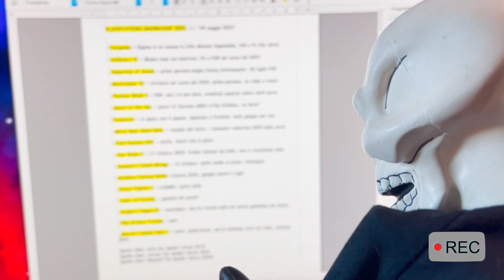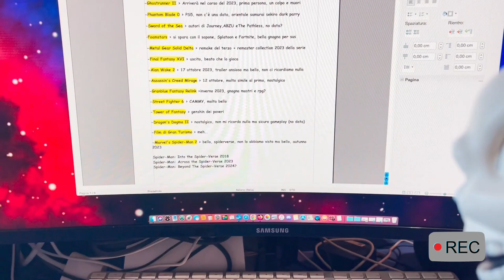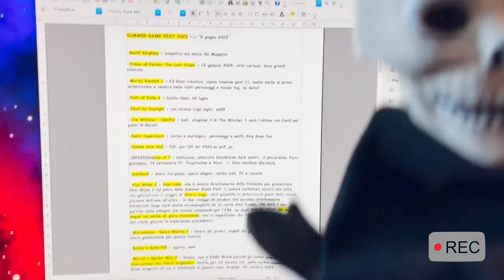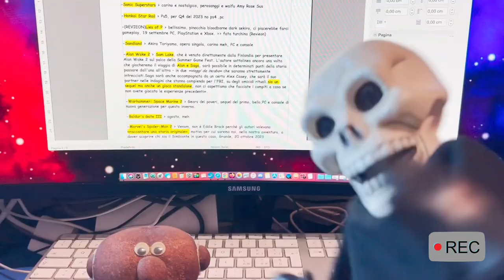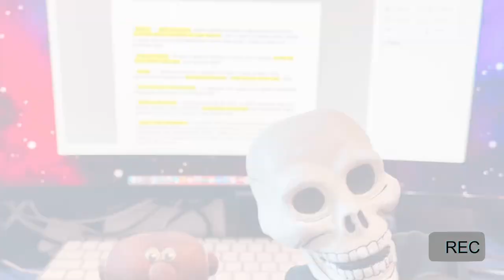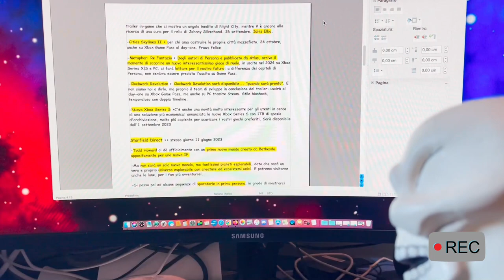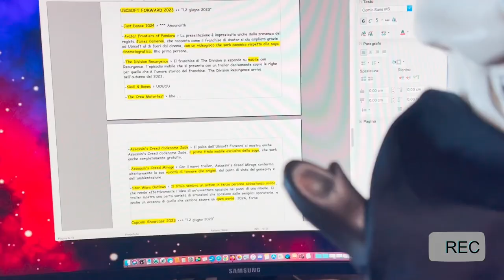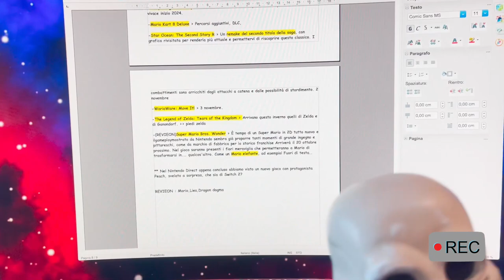4 Chiacchiere in Padella Ep 17° "Summer Game Fest 2023"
UOUOU ed eccoci tornati finalmente, con il primo episodio di "4 Chiacchiere in Padella", di questo nuovo e incredibile arco narrativo. Purtroppo come avrete notato, la produzione dei video è lentamente scesa, e proprio su questo argomento uscirà prossimamente, un video particolare dove vi diremo cosa è successo. Però tranquilli perché in questi giorni, siamo riusciti nel registrare alcuni video, che vedrete durante il mese di luglio UOUOU. Oggi si torna a chiacchierare sulla tematica dei videogiochi, nello specifico faremo un riassunto di tutte le conferenze, che ci sono state nel mese di giugno. Vi diremo brevemente cosa è successo, e citeremo alcuni dei videogiochi annunciati, dicendovi il nostro parere "godoversoso". Nel video Sus è entrato in modalità estiva, quindi finalmente si dovrebbe essere calmato .. ma come sapete il caldo può dare alla testa, e noi siamo fuori di testa UOUOU. Ringraziamo il cameraman per averci aiutato con il magico pdf, noi ci vediamo prossima settimana con nuovi video, che il Godo sia con voi e alla prossima.

➤ CREDITI:
● Roundabout by Yes, Anywhere [Tropical House],

0:00 : Introduzione
3:52 : Presentazione Argomento
4:46 : PlayStation Showcase
9:29 : Summer Game Fest 2023
15:42 : Devolver Direct 2023
16:37 : Xbox Games Showcase 2023
20:25 : Starfield Direct
21:48 : Ubisoft Forward 2023
23:37 : Capcom Showcase 2023
25:16 : Nintendo Direct
26:52 : Finale & Saluti